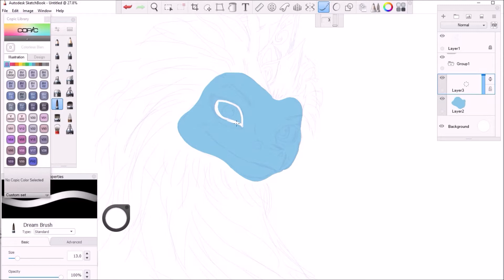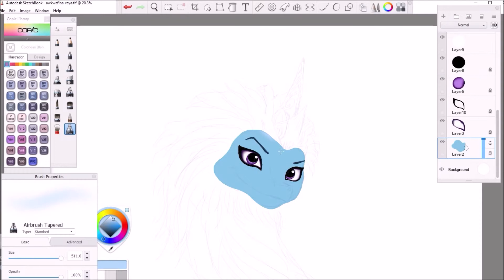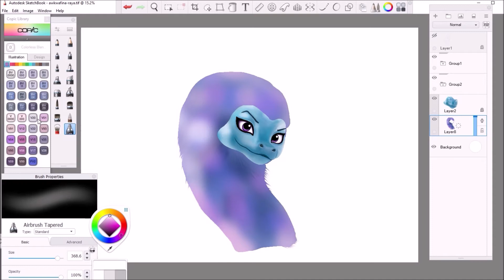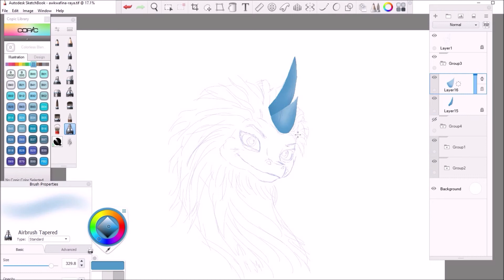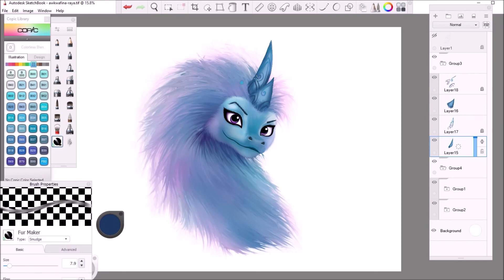Raya and the Last Dragon Awkwafina Digital Art for Beginners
Awkwafina is a magical, mythical, self-deprecating dragon named Sisu from Walt Disney Animation Studios’ “Raya and the Last Dragon”.

I hope you guys enjoyed and find this video helpful.